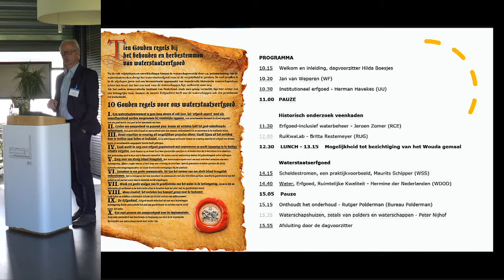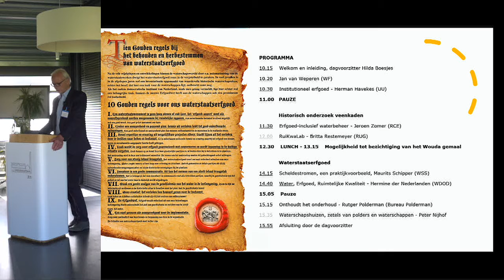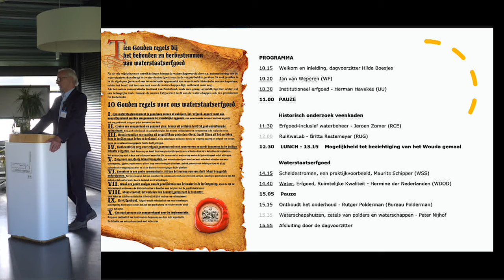Diversen | Waterstaatserfgoeddag, Inleiding Jan van Weperen | 2022